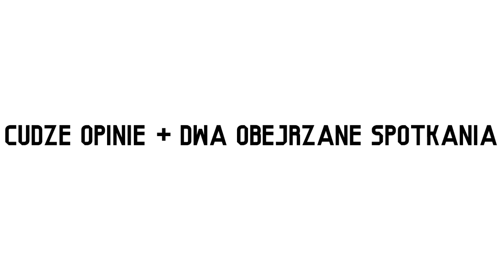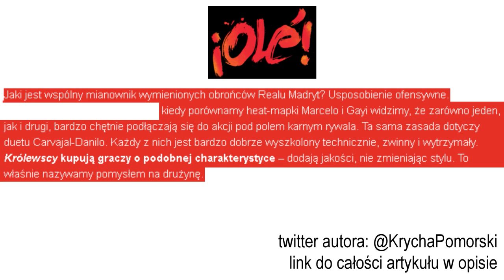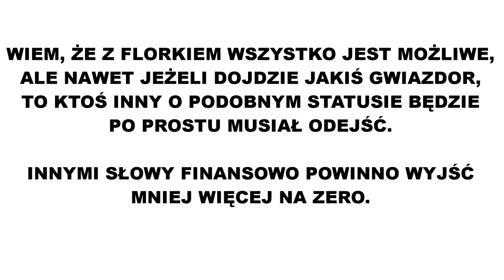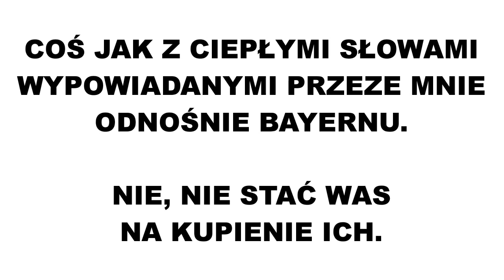MiniJEB #29 - Widelec (o transferze Danilo) [Jeb z Woleja]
Dzisiaj w ramach serii MiniJEB rozmawiamy sobie o tym, co sądzę na temat transferu Danilo do Realu Madryt. W zasadzie to po prostu zbiór luźnych myśli, ale i tak warto obejrzeć.